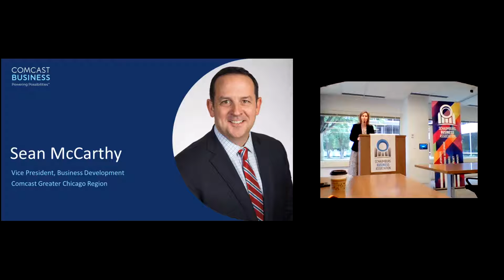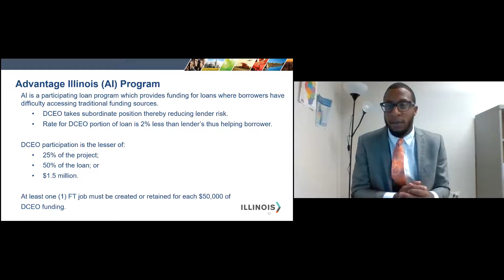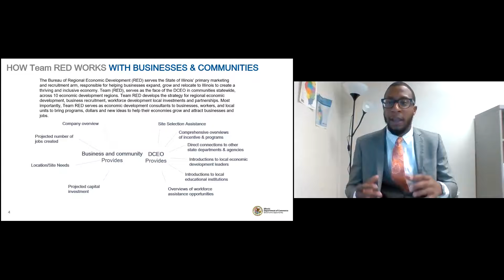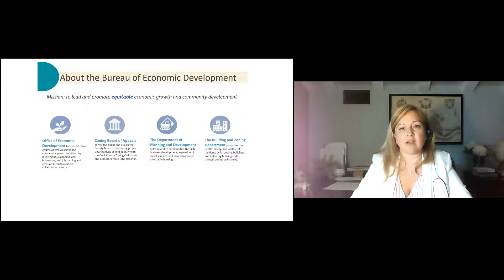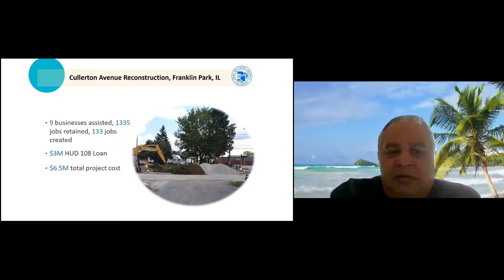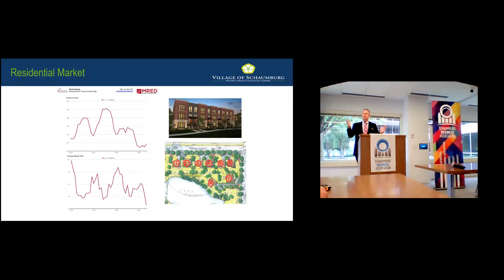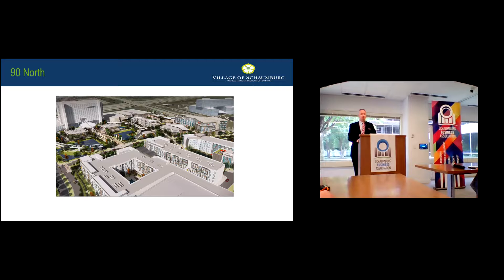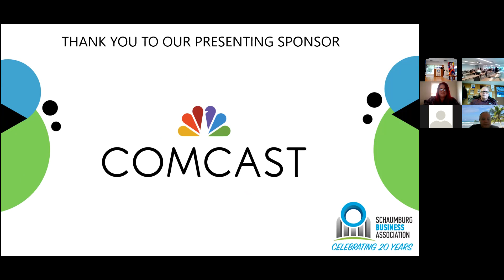June's Good Morning Schaumburg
A mid year Economic update from the State of Illinois, Cook County and the Village of Schaumburg.  Thank you COMCAST for presenting today's event.